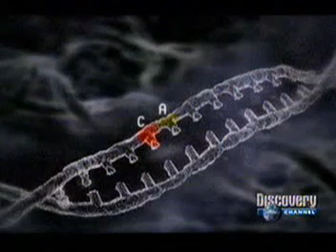DNA - Ácido desoxirribonucleico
Ácido desoxirribonucleico (ADN ou DNA, em inglês Deoxyribonucleic acid) é uma molécula orgânica que contém a "informação" que coordena o desenvolvimento e funcionamento de todos os organismos vivos. O seu principal papel é armazenar as informações necessárias para a construção das proteínas e ARNs. Os segmentos de ADN que são responsáveis por carregar a informação genética são denominados genes. O restante da sequência de ADN tem importância estrutural ou está envolvido na regulação do uso da informação genética.

Do ponto de vista químico, o ADN é um longo polímero de unidades simples (monômeros) de nucleotídeos, cujo cerne é formado por açúcar e fosfato intercalados unidos por ligações ester. Atracado a molécula de açúcar está umas das quatro bases nitrogenadas e é a sequência dessas bases ao longo da molécula de ADN que carrega a informação genética. O código genético é justamente a leitura destas sequências, a qual especifica a sequência linear dos aminoácidos das proteínas. O código não é lido diretamente no ADN, mas as suas informações são transmitidas para um intermediário (ARNm) que é sintetizado a partir de um molde de ADN através de um processo chamado Transcrição e posteriormente a informação contida neste é "traduzida" em proteínas através de um processo chamado Tradução. Embora a maioria do ARN produzido é usando na síntese de proteínas, a outra parte tem função estrutural, como por exemplo o ARN ribossômico.

Dentro da célula, o ADN é organizado numa estrutura chamada cromossoma e o um conjunto de cromossomas de uma célula forma o genoma. Antes da divisão celular os cromossomas são duplicados através de um processo chamado Replicação. Os eucariotos têm o seu ADN dentro do núcleo enquanto que as bactérias o tem disperso no citoplasma.

É responsável pela transmissão das características hereditárias de cada espécie de todos os seres vivos.

Andrelz